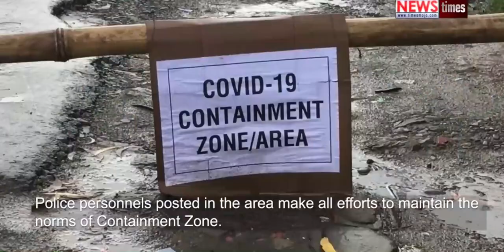Manipuri Latest Song 2021 II Corona-gee Ambulance II SURJIT YENGKOKPA II Arun (Da Thoi) II Bablu II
Song Title: Corona-gee Ambulance
Singer & Music: Surjit Yengkokpa
Lyrics: Da Sotu & Shyam Oinam

Video Edited by: Da Sotu
Video Concept: Arun Ninthouja

Special Thanks to:
Arun Ningthouja (Da Thoi)
Bablu Luwang
Maibam Jiten
Che Sophia
Saranjit
Echanthoi

Amasung video asida eikhoina hapchariba clip matek-mateksingsigi original artistsing, producer amadi directer pumnamakpusu hainingai leitana thagatchari. Video asi kana amatagasu mari leinajade, supnatagi houjik houji  k oiriba covid-19 gi asigumlaba pandemic situation asida base toujaraga awarness oinaba namjaba eseini. Aranba khibik viewer na nakpigani.